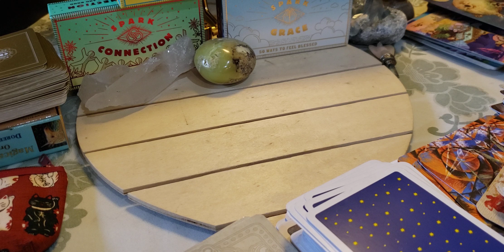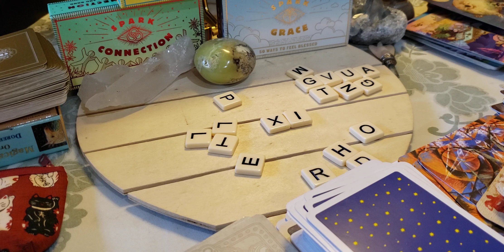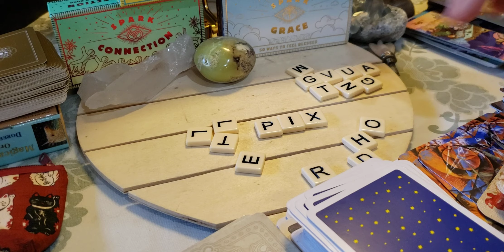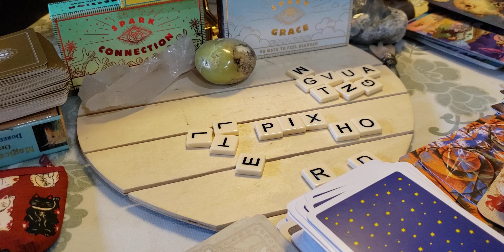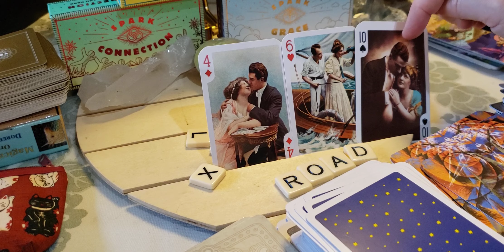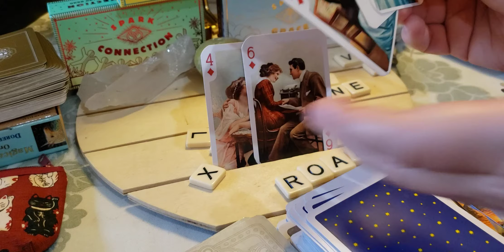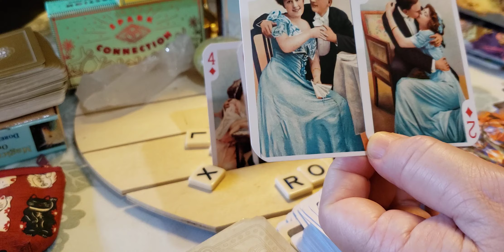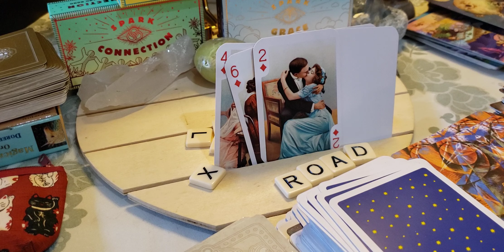Gemini ♊❣ Remembering you are the gem! Dreams/Neptune& love reading. Romancing the stone adventure?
ps. I think a Gemini is with Taurus (Romancing the stone)